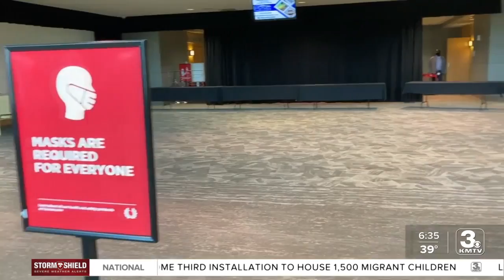Thousands to be vaccinated at Mid-America Center